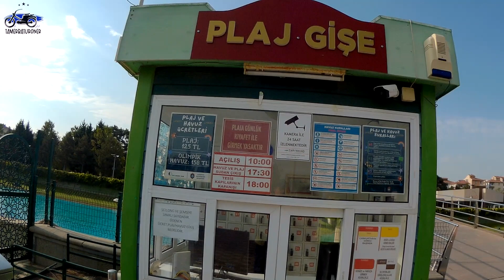Batı Karadeniz Turu | Kent Park | Eskişehir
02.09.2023 Cumartesi. Sabahın ilk ışıklarıyla Eskişehir' i keşfetmek için Kent Park' a  gidiyoruz. İyi Seyirler...